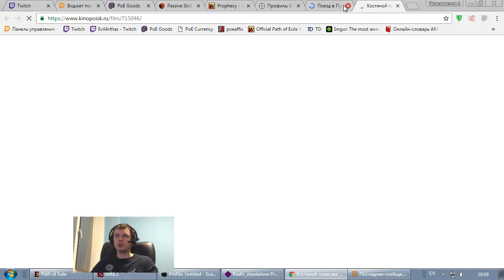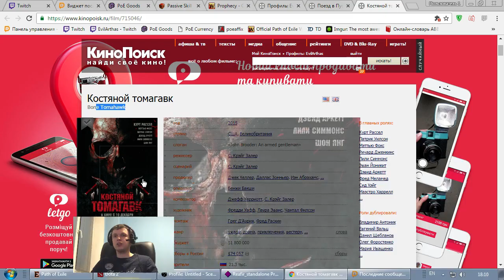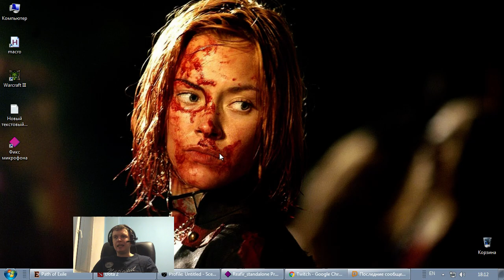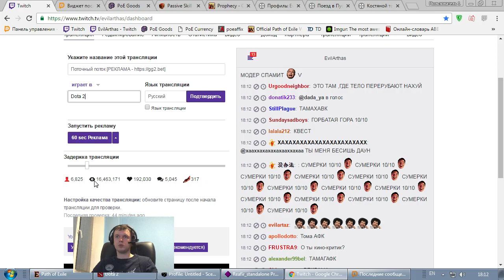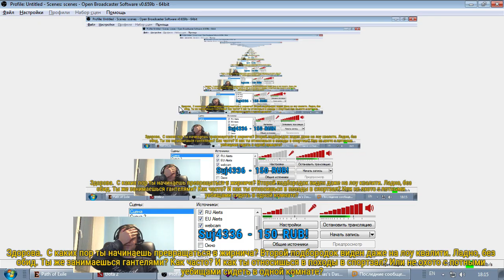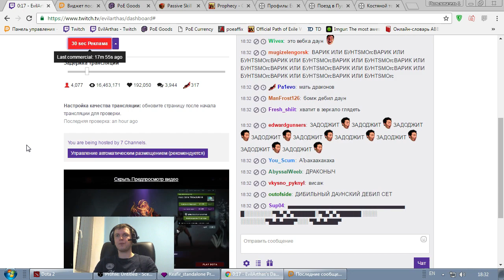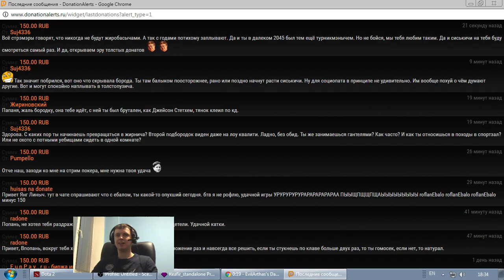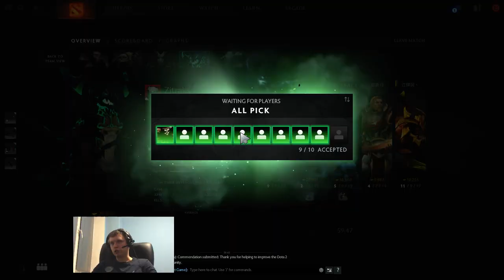Nov 28, 2016 - Wraith King + Queen of Pain + Sven